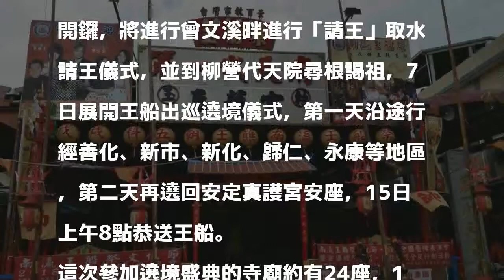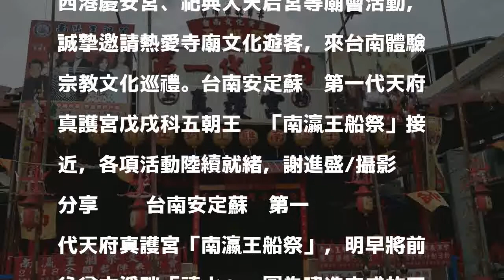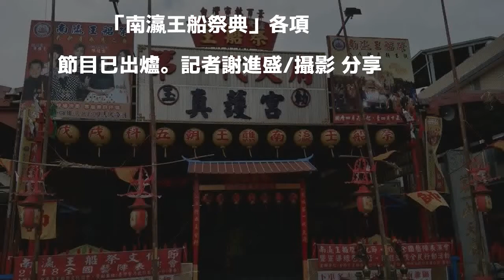安定真護宮「南瀛王船祭」明請水 15日「送王」